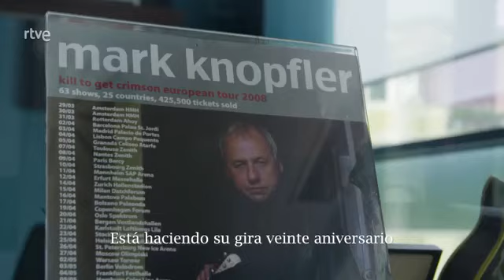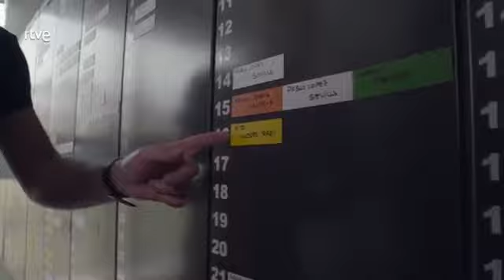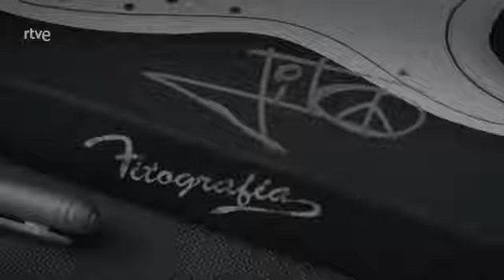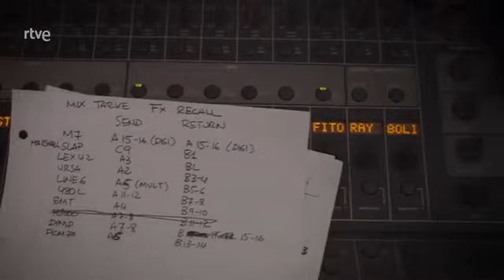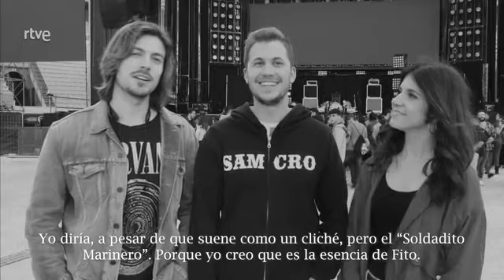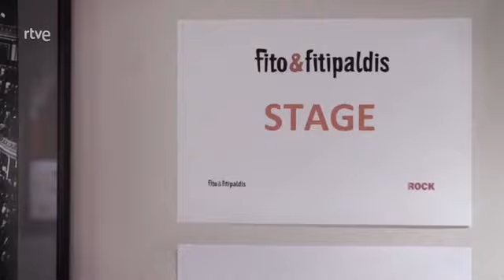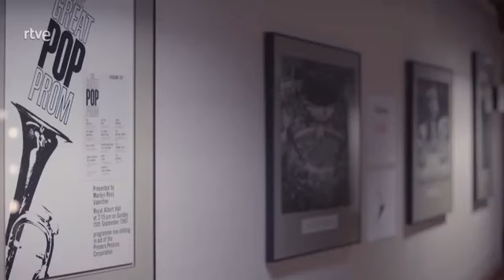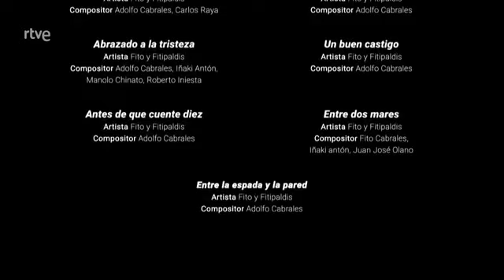Fito & Fitipaldis 20 años y una noche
20años